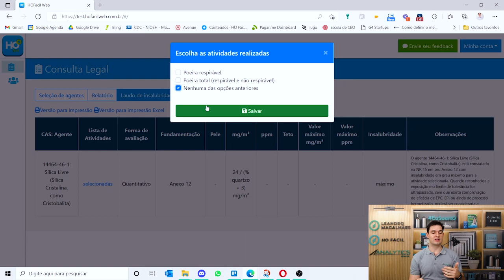Qual a diferença entre poeira mineral respirável, total, com e sem sílica? Higiene Ocupacional-AR#92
Neste vídeo, falarei sobre os limites de tolerância para poeira mineral que, por exemplo, podem ser aplicados dentro de minerações e indústrias. Veja até o final para conhecer melhor cada classificação de poeira mineral para higiene ocupacional.

Se inscreve no Aulão SST Empreendedor que vai rolar no dia 13 de janeiro às 19 horas no YouTube.